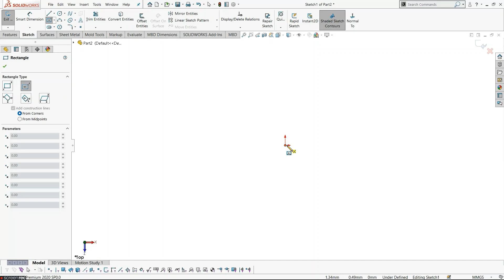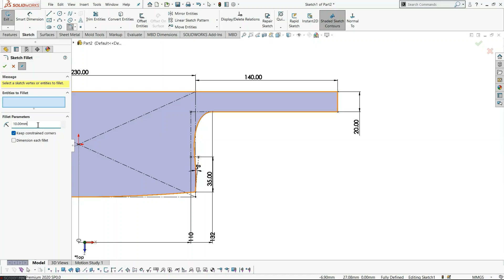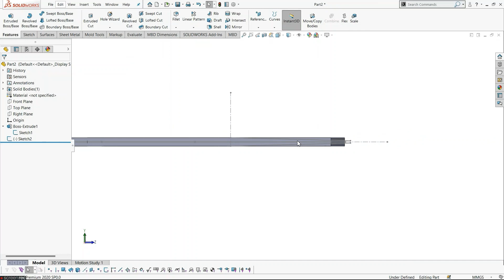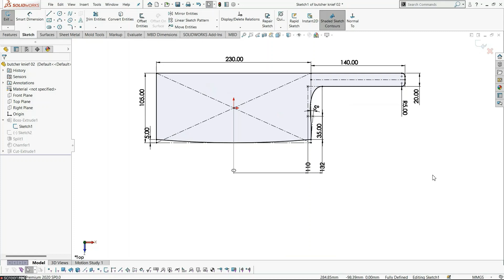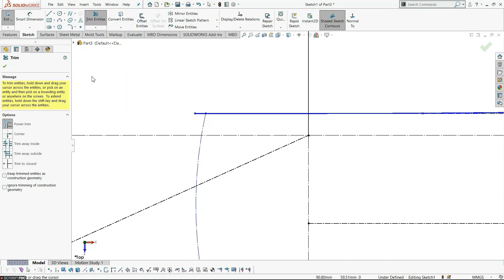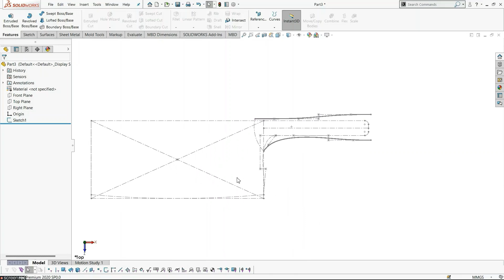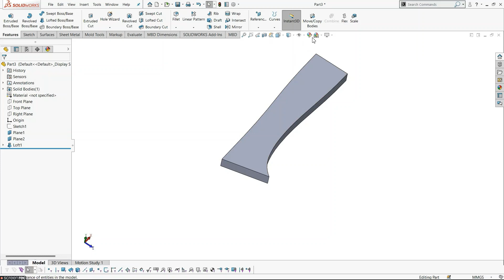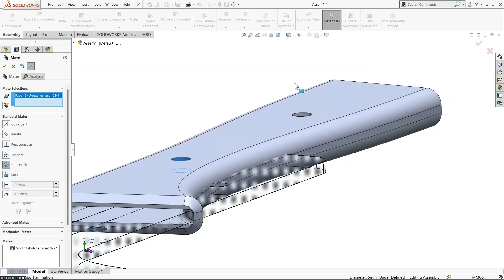How to model Butcher Knife | Solidworks tutorial | tamil | kaliru | vignesh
This model teaches a fresh approach to solving the exotic knife problem with clear explanations. @kaliru